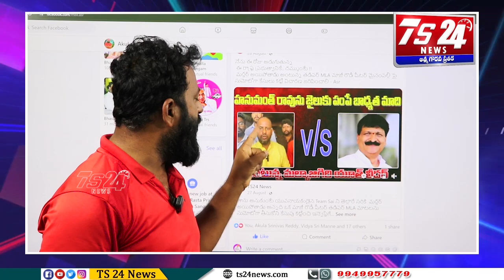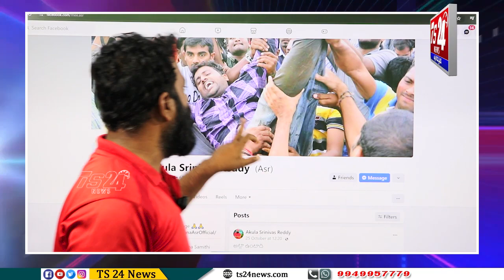మైనంపల్లి తో బీజేపీ జాతీయ కోశాధికారి ప్రాణాలకు ముప్పుంది|TS24 News